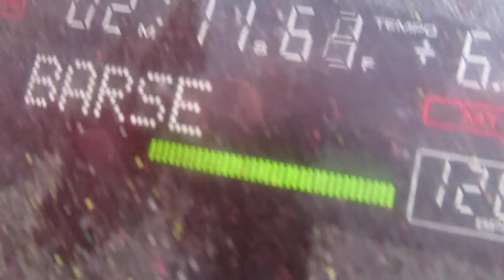dj puru holi party 2012